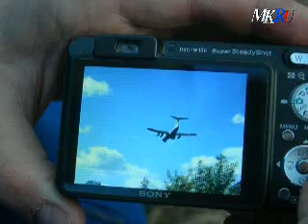MK.ru news, Smoleńsk, 11.04.2010